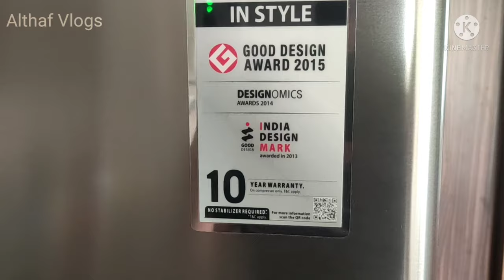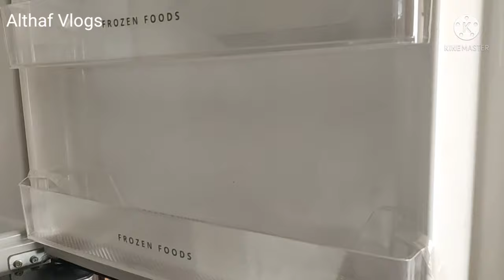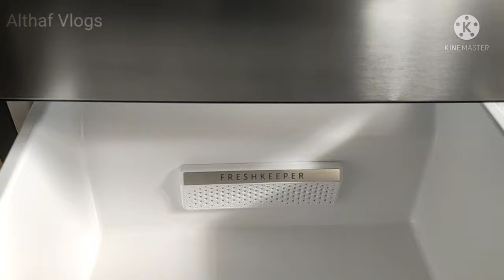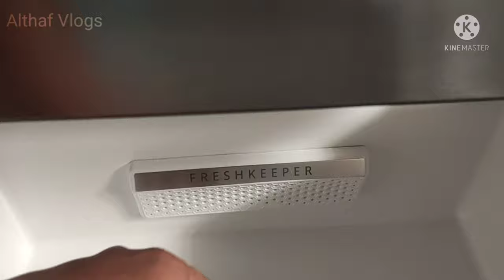Whirlpool Triple Door Refrigerator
Whirlpool triple door refrigerator. Whirlpool refrigerator, Whirlpool triple door.